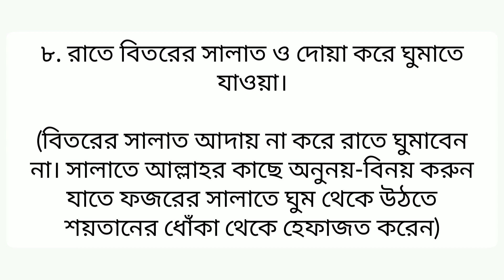How to wake up early in the morning for prayer // ফজরে ঘুম থেকে ওঠার কিছু টিপস ।